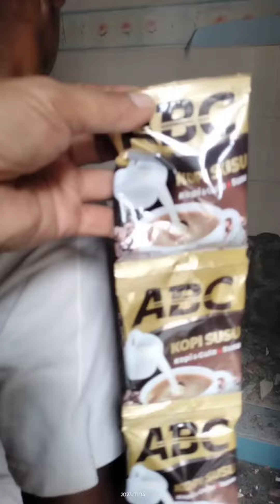RENOVASI TOILET SPBU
Alhamdulillah toilet SPBU lagi di renovasi gaskeun cuy